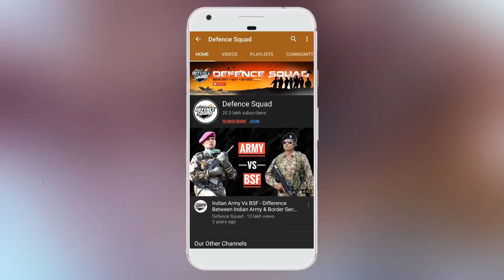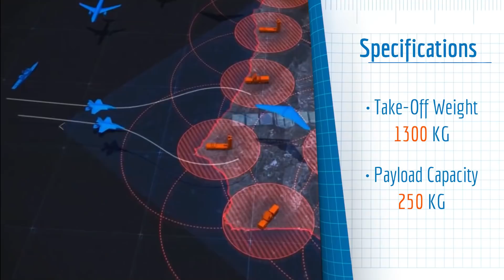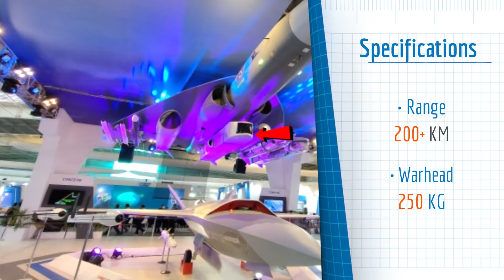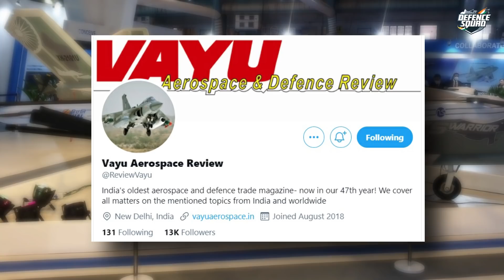Decoding HAL CATS Program | HAL Combat Air Teaming System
In Aero India 2021, Hindustan Aeronautics Limited (HAL) demonstrated many of its ongoing and upcoming programs. One of these programs won attention and appreciation from the entire defence and aerospace sector. This was the Combat Air Teaming System i.e. HAL CATS program.

In this episode, we will try to understand HAL CATS program in detail. We will discuss about the components of this system and their specifications and features. We will try to analyze their possible performances and benefits. Also we shall discuss possible timeline of the program with help of some latest updates.

Hello Defence Lovers, DefenceGyaanSeries ke is episode No. 495 mai humne apko HAL ke CATS - Combat Air Teaming System ke baare mai bataya hai, Hume Umeed hai ki apko yeh episode pasand ayega.

We have compiled data from the Internet to find out all about HAL Combat Air Teaming System. Join us as we take a closer look at HAL CATS Program In Detail.